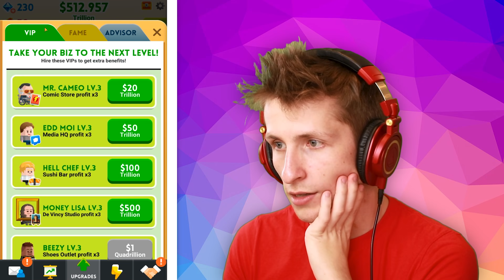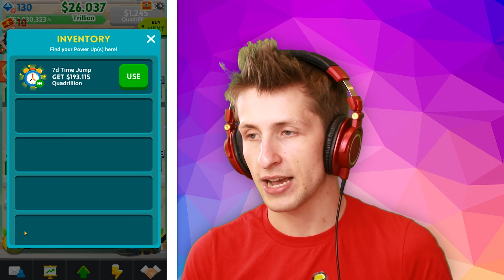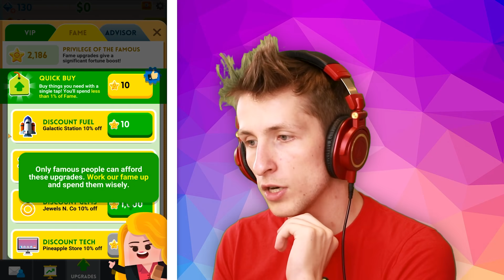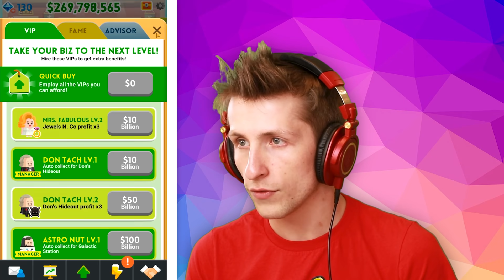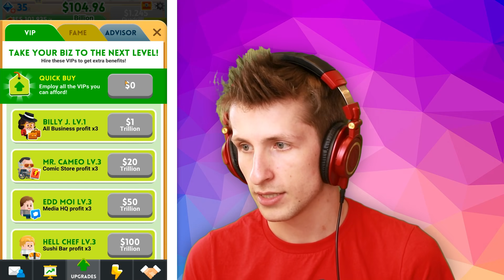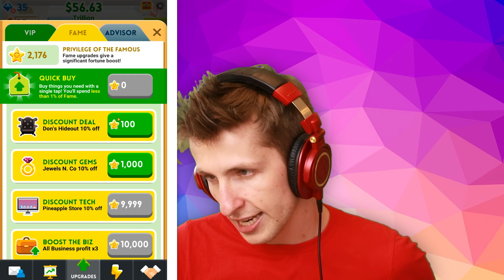I SOLD My Factory for 4000% BOOST!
Today we're getting insanely rich by playing Cash Inc. which is an amazing idle clicker mobile game! If you want to see more Cash Inc. or other idle games let me know down below!